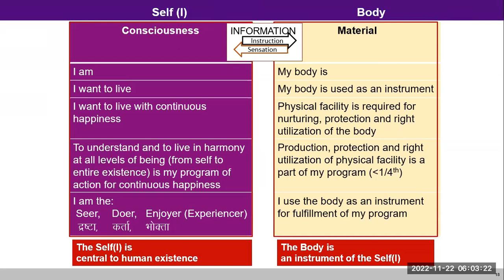FAQ Physically not well and Harmony 2022 22 11 English GPB